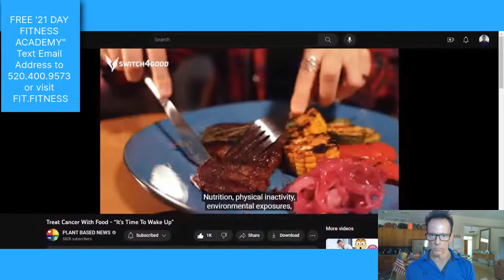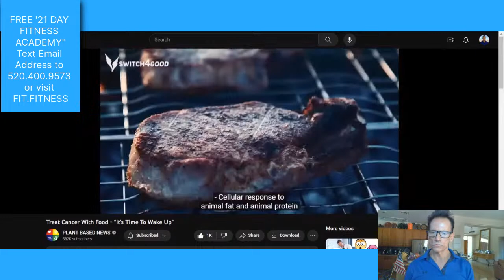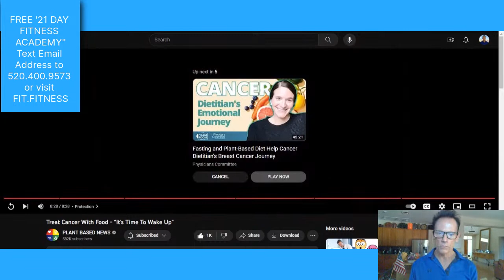TREAT CANCER WITH FOOD? CAN FOOD TACKLE CANCER?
21 Fitness Lessons over 21 Days

Have a BMI higher than 30 and want help?

Build your own website like I did. Easy, step by step dependable and affordable.

Have a local business to market? Consider using Thumbtack. I have received over 30 Jobs+ from them alone.

to sign up for Crypto.com and we both get $25 USD 🙂

ONLINE LEVERAGE TRADING EXCHANGE TO CONSIDER:
I'm trading crypto on Phemex. Join me and grab an exclusive BTC bonus.
Invitation Code: E9NC33

CHARITIES I am seeking to collaborate with:

PLANT BASED HUNGER SOLUTIONS
Where Homelessness Ends and Lives Restored (in Tucson, AZ)
Sole purpose is to end homelessness in the USA
is a global movement to end street homelessness.
Creating a sanctuary for homeless and special needs animals.
The Unstoppable Foundation is a non-profit humanitarian organization bringing
sustainable education to children and communities in developing countries, thereby
creating a safer and more just world for everyone.

Interested in collaborating or supporting the channel more,
consider these amazing products and services because I use them myself, believe in them and recommend them for your consideration.